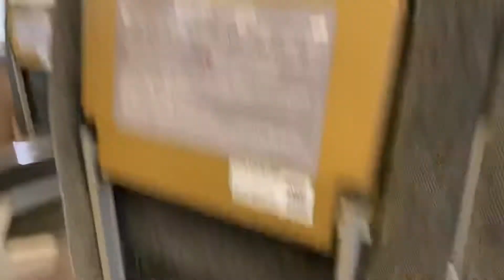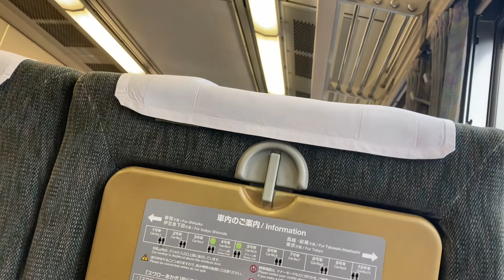特急踊り子号 車掌による車内放送 東京駅発車後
一部切れてます